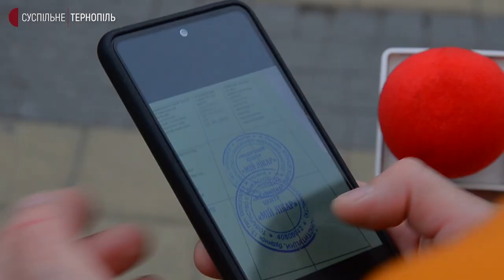Тернополянин звернувся в поліцію через продаж фальшивих COVID-сертифікатів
Тернополянин Роман Задорожний звернувся в поліцію через продаж фальшивих COVID-сертифікатів. Чоловік розповідає, має справжній сертифікат, але вирішив придбати фальшивий задля експерименту. Каже, реклама з пропозицією висвітлювалася в його соцмережах.